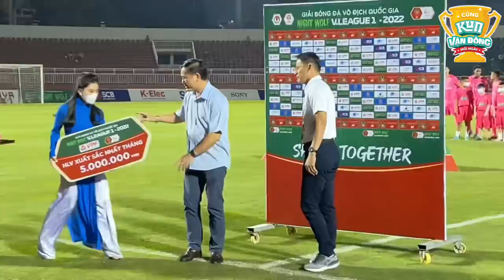Cao Văn Triền hỏi han Tuấn Anh, HLV Park Hang Seo dự khán trận HAGL - Sài Gòn FC | Ngoài đường piste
Cao Văn Triền hỏi han Tuấn Anh, HLV Park Hang Seo dự khán trận HAGL - Sài Gòn FC
Kênh Youtube chính thức của Ngoài Đường Piste
Điện thoại: 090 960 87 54
© Toàn bộ clip thuộc quyền sở hữu của Ngoài Đường Piste.